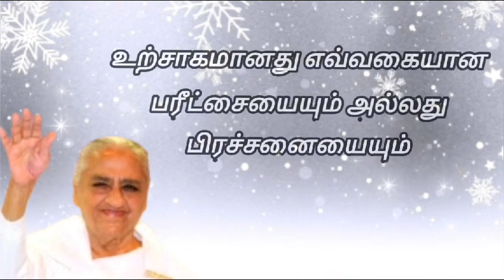27.09.2023 |அவ்யக்த சமிக்ஞை | Light House, Batticaloa